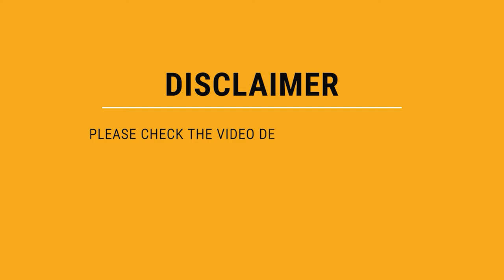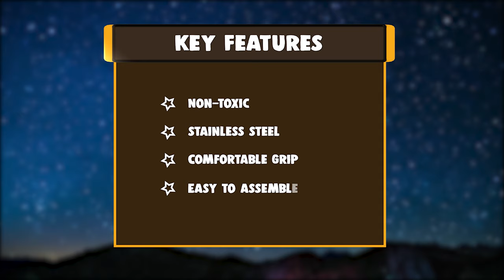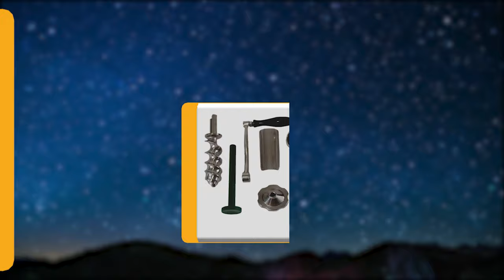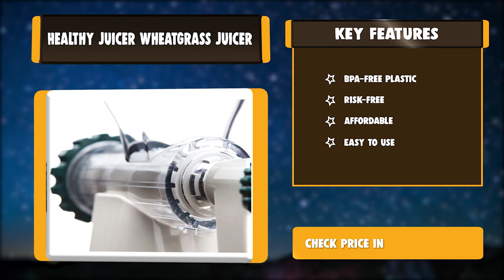Best Wheatgrass Juicer in 2020 – Top Rated Selections!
Best Wheatgrass Juicer
For healthy living, nutritionists, health experts, and even nutrition bloggers generally agree that wheatgrass should be included in your diet. you must get the right juicer for the job. Keep watching for the best wheatgrass juicer to buy right now.

Best Seller in 2020

Our complete review, including our selection for the year's Best_Wheatgrass_Juicer , is exclusively available on cookyaunty

These Best Wheatgrass Juicer Video Buying Guide Included Products Are:

1. Healthy Juicer Wheatgrass Juicer
► Amazon US
► Amazon Worldwide
2. Omega NC800HDS Wheatgrass Juicer
► Amazon US
► Amazon Worldwide
3. Handy Pantry HJ Hurricane Wheatgrass Juicer
► Amazon US
► Amazon Worldwide
4. Miracle Exclusives Stainless Wheatgrass Juicer
► Amazon US
► Amazon Worldwide
5. Happybuy Wheatgrass Juicer
► Amazon US
► Amazon Worldwide
6. Dltsli Heavy Duty Stainless Steel Wheatgrass Juicer
► Amazon US
► Amazon Worldwide
7. Moongiantgo Manual Wheatgrass Juicer
► Amazon US
► Amazon Worldwide

If you use wheatgrass as a supplement to your daily nutrition, you may have discovered that juicing it is much less work than blending it. Either option gives you beneficial nutrients.

Blending wheatgrass will leave a pulp behind, while juicing wheatgrass extracts the liquid at a larger quantity. If you’ve become an enthusiastic fan of daily wheatgrass consumption, investing in a juicer will help you save time so you can head out the door to play tennis or hit the gym.

You’ll want to choose a juicer that can effectively handle fibrous grass. We’ll guide you through our top 7 reviews for best wheatgrass juicers.

WheatgrassJuicer cookyaunty kitchen Wheatgrass_Juicer_in_2020 , Best Wheatgrass Juicer in 2020, Top Wheatgrass Juicer in 2020, Wheatgrass Juicer Reviews